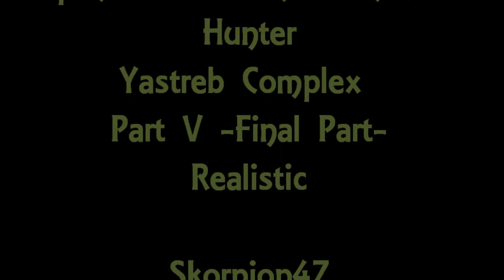Splinter Cell: Conviction (PC) - Hunter - Yastreb Complex Pt5 [Final]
The final part of the Yastreb Complex takedown... Hunter Mode, [Deniable Ops] Realistic Difficulty.